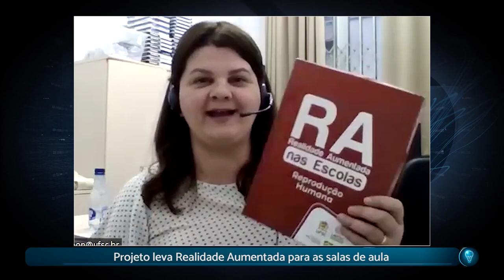PGM 118 - Santa Inovação - Programa leva realidade aumentada a escolas em Araranguá - 13/10/23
Projeto leva Realidade Aumentada para as salas de aula.
A Realidade Aumentada como recurso digital para levar conhecimento e estimular o aprendizado por parte dos alunos é tema do Santa Inovação. O programa traz detalhes desse trabalho, que inclui a capacitação de professores para o ensino de diferentes áreas, mediante a utilização de kits, e é desenvolvido no país. Os entrevistados desta edição são os professores Alexandre Marino Costa, do Departamento de Ciências da Administração/UFSC, pós-doutor na The Open University, na Inglaterra,
Reino Unido, e doutor em Engenharia de Produção na UFSC, e Eliane Pozzebon, do Departamento de Computação da UFSC/Araranguá. Ela é pesquisadora na área de Realidade Aumentada e doutora em Engenharia Elétrica. A apresentação é de Felipe Felipini. E ainda, o comentário de Jorge Dolzan.